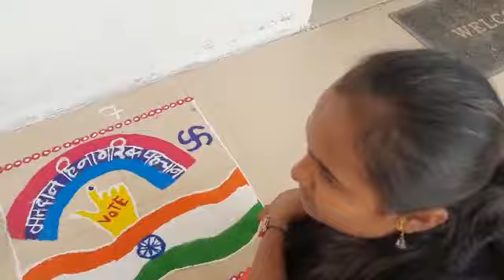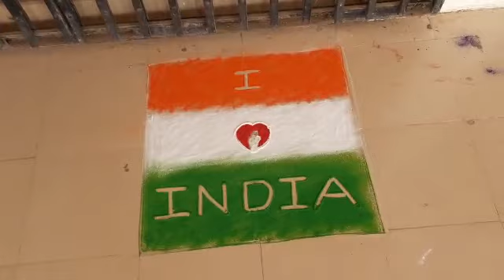देशमुख महाविद्यालय विद्यार्थिनिंचा रांगोळीतून मतदार जनजागृती संदेश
*माजी सैनीकांसाठी योजना सुरू केली- आ किशोर आप्पा पाटील*

*२६ जानेवारी प्रजासत्ताक दिनानिमित्त विर माता व परिवाराचा सत्कार, अनेक उपक्रम*

माजी सैनिक सेवा फाऊंडेशन चे आयोजन
*पं.पु.शांतीगिरीजी महाराज ;*
आणि प्रदोष व्रत
कसे सुरू झाले पहा-
*स्व. विजयकुमार सुदर्शन अहिरे पुण्यस्मरण निमित्त ...*
*बाबाजी भक्त परिवार*.

*आपल्या तालुक्यासाठी लवकरच सुरू होत आहे. आपल हक्काचं*
 *news channel*

*शिंदे साहेब व फडणवीस ही जोडणार अजुन एक सरकार चे इंजिन?*

*शिवजी के सुंदर मधुर भजन* ; *पंडित प्रदीप जी मिश्रा की वाणी से*
pandit Pradeep ji Mishra ji ki waani se madhur bhajan

babaji ki kripa

tital -
विवाह न हो तो यह उपाय काम करता है?क्या है सच| pandit_pradeep_ji_mishra sehor shiv_maha_puran | vivah n hone ke karan क्या

Hello, I am narendra, i working on Online India Narendra Productions YouTube channel. It brings you regular good information and videos on news, entertainment and other speech, topics. Which you can use. Thank you.

About thise video - i organais program
my press club best say avinash bharti speech in mother and father hart full story.

# special thanks to avinash bharti coming my gaon.
आई_बाप_समजून_घेतांना | व्याख्यान | पत्रकार संघ कार्यक्रम| press_club program| avinash bharti| speech

Hello, even though I live in a rural area, I regularly bring you news, news, entertainment, etc. through this channel, because you should be informed through you tube and you should stay updated. We are still making videos on a lot of information, plans, new ideas, entertainment, etc. It will help you a lot. In addition, your friends and family will get information through this channel. Our society is a good society. I would like to add knowledge to give them good information in time. I am working selflessly for all of you to use it. Please send the link video of the channel to everyone. And launches your channel. See what today's exciting video says .

आपला तालुका व जिल्ह्यातील घडामोडी पाहण्यासाठी

narendra official
online India
online India narendra production
bhadgaon, jalgaon, press club
पत्रकार संघ, पत्रकार परिषद
पत्रकार, पत्रकार संघटना, महाराष्ट्र पत्रकार संघ, तालुका पत्रकार संघ, news ,speech, भजन , कीर्तन, माय बाप, माता पिता, आई वडील ,  व्याख्यान, vyakhyaan, vyakhyan, story , आई-वडील, सत्संग, मनोगत, भाषण,